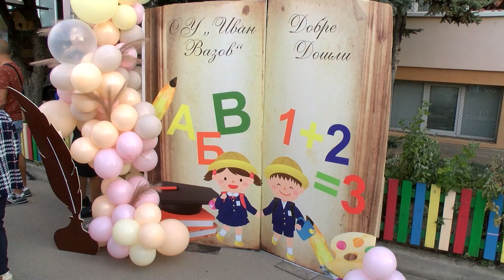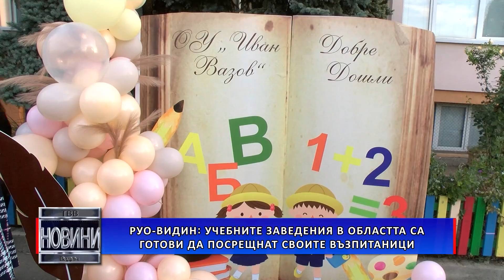РУО-Видин: Учебните заведения в областта са готови да посрещнат своите възпитаници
Учебните заведения на територията на Видинска област са в готовност да посрещнат своите възпитаници за новата учебна година. В това ни увери началникът на Регионалното управление на образованието Веселка Асенова.